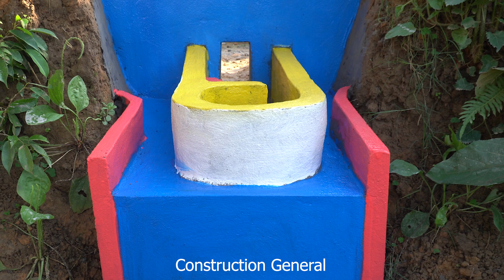Build Unique Mini Hydroelectric Dam